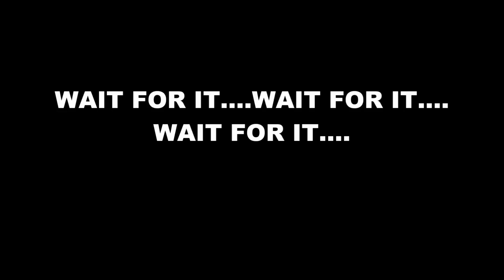GTA 5 FUNNY MOMENTS!!!!★Try Not To Laugh!!!★FUNNY VIDEOS FUNNY FAILS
▇ ▆ ▅ ★ ★ ★GET READY TO LAUGH★ ★ ★ ▅ ▆ ▇
██★GET READY TO HAVE SOME AWESOME FUN★██